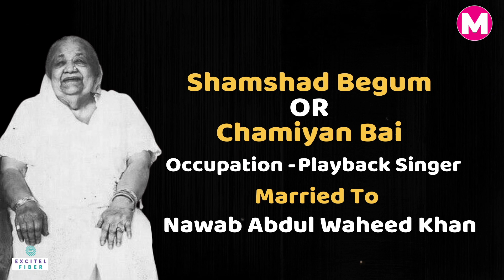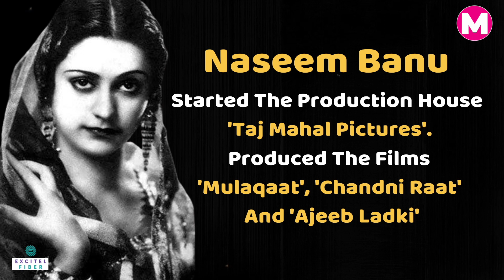Naseem Banu, A Grade Actress के बाद भी C Grade Movies में किया काम। First Female Superstar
एक्ट्रेस नसीम बानो (Actress Naseem Banu) जो इतनी खूबसूरत थीं कि इन्हें पर्दे में रखा जाता। घरवालों के खिलाफ फिल्मों में एक्टिंग की। खिताब मिला, ब्यूटी क्वीन Beauty Queen) और पहली फीमेल सुपरस्टार (First Female Superstar) का।